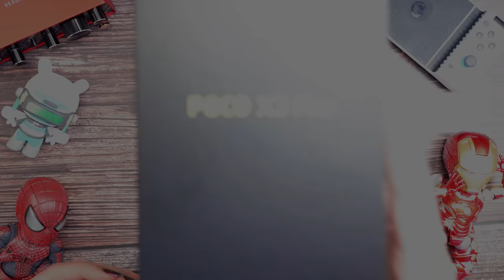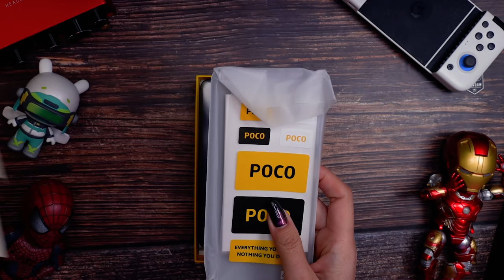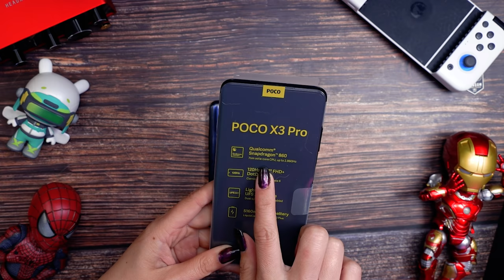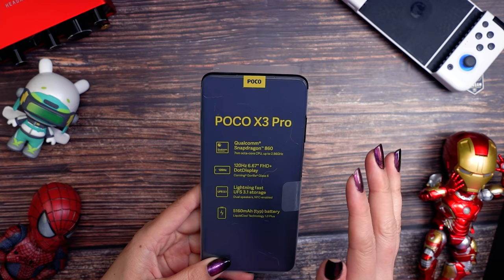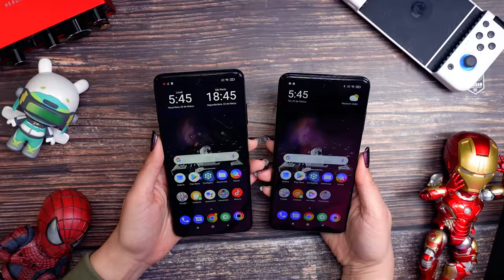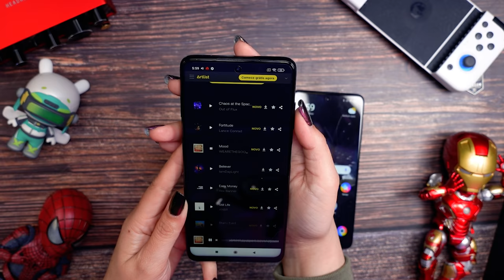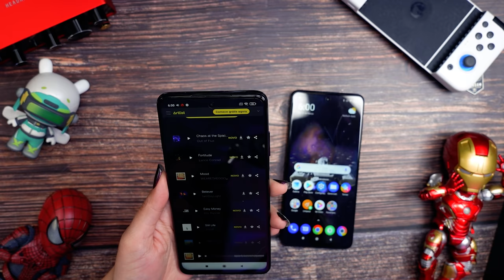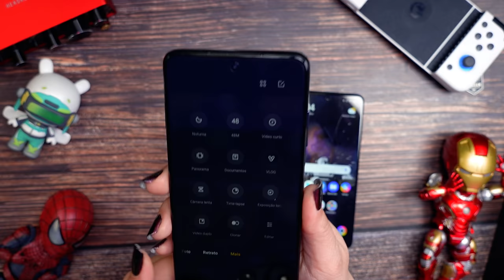🔥EM MÃOS POCO X3 PRO!! Mas e ai mudou muito do POCO X3 NFC Unbox, comparação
🛒👇ONDE COMPRAR👀👇
Já deixa adicionado no carrinho para quando a promoção começar. E pague o quanto antes para não perder essa oportunidade. O preço com desconto vai ser atualizado assim que a promoção começar.

Abra uma conta e na ganhe desconto na sua primeira compra para qualquer produto do aliexpress (**Escrever exatamente igual com letras minusculas)
Ganhe $8 em compras acima de $40  Código - cymye8

Musicas com Artista e ganhe 2 meses extras grátis!

♦ Equipamentos utilizados:
já NO BRASIL!!!
📲Wechat: cycymy

💱 AVISO!

(00:00​) Introdução deixe o like
(00:18) Inicio INSCREVA-SE
(03:41) Unboxing  LIKE !!!
(06:40) POCO X3 PRO vs POCO X3 NFC
(11:07​) Teste de Áudio ajuda no like !!!
(12:04​) Teste de Antutu ajuda no like !!!
(12:56​) Câmera  INSCREVA-SE
(13:42​​) Fotos e video Ajuda no like !!!
(15:19​)  Finais INSCREVA-SE

Poco F3 - POCO X3 PRO - PT BR - Brasil - Portugal – Português – Europe